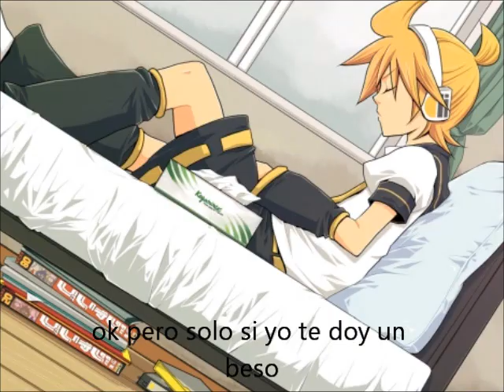Friends For Ever? Capitulo 10 serie RINXLEN ft.Monster High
ya acabe por hoy no mas videos hoy